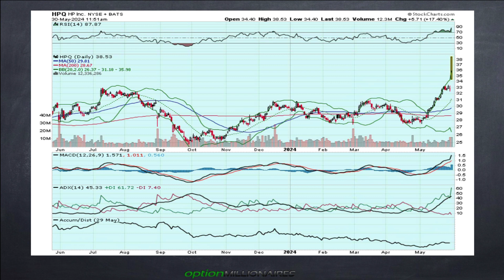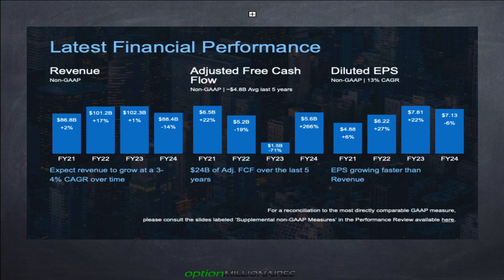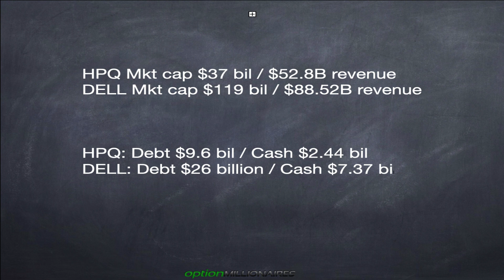JB HPQ Rant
JB rants on HPQ